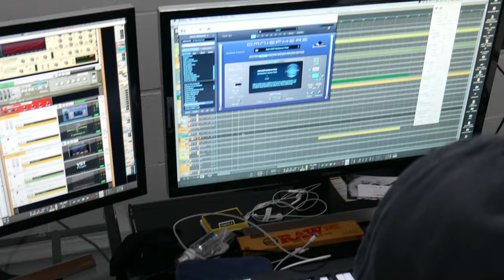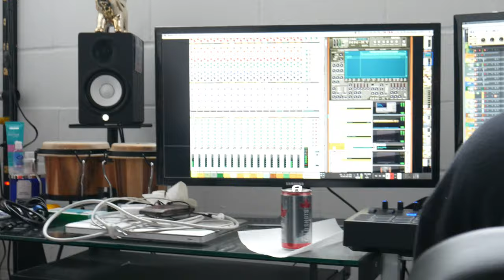In Studio 🔥 May 18th [Part 1] (REAL SWISHER/ IIIMPALA/ VIBEN)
In this video, Real Swisher is In-Studio Working on New Music! 🔥🔥🔥